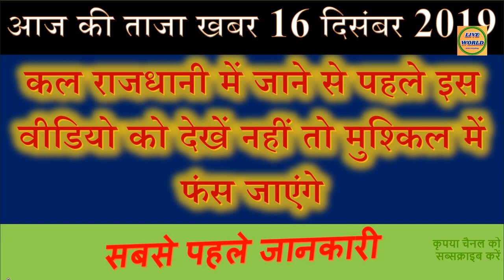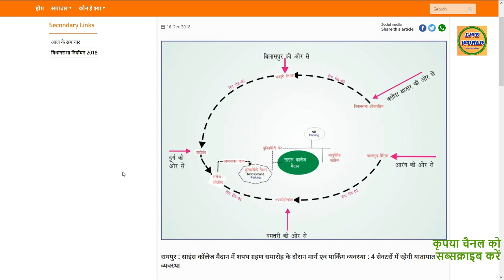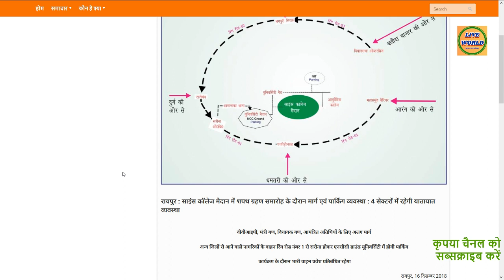Route Diversion Latest news of Capital, traffic diversion Be alert tomorrow Breaking news, live # @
रायपुर : साइंस कॉलेज मैदान में शपथ ग्रहण समारोह के दौरान मार्ग एवं पार्किंग व्यवस्था : 4 सेक्टरों में रहेगी यातायात व्यवस्था

वीवीआइपी, मंत्री गण, विधायक गण, आमंत्रित अतिथियों के लिए अलग मार्ग

अन्य जिलों से आने वाले नागरिकों के वाहन रिंग रोड नंबर 1 से सरोना होकर एनसीसी ग्राउंड यूनिवर्सिटी में होगी पार्किंग

कार्यक्रम के दौरान भारी वाहन प्रवेश प्रतिबंधित रहेगा

Raipur: Roads and parking arrangements during the swearing-in ceremony of Science College Ground: 4 sectors will be in traffic system

VVIP, Minister Gana, MLA Gana, different routes for invited guests

Citizens coming from other districts will be parked at NCC Ground University with the ring road no. 1.

Heavy vehicle entry will be restricted during the program